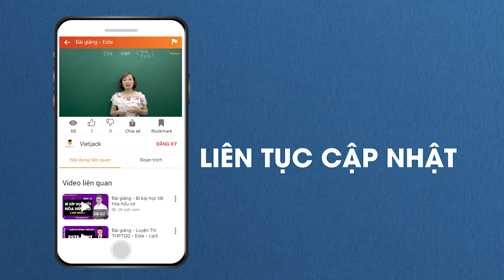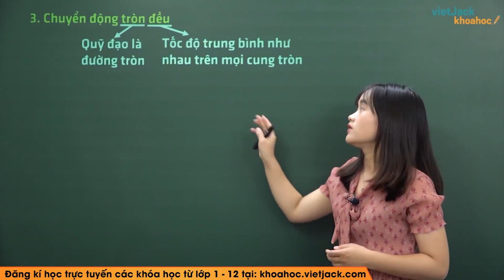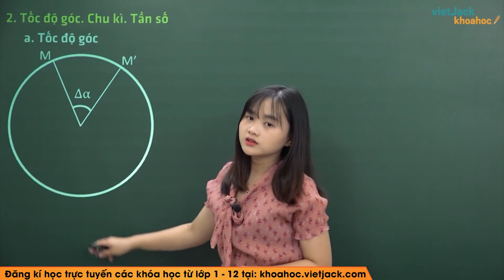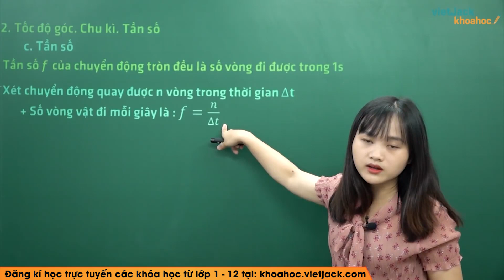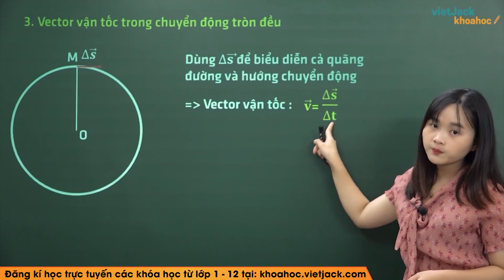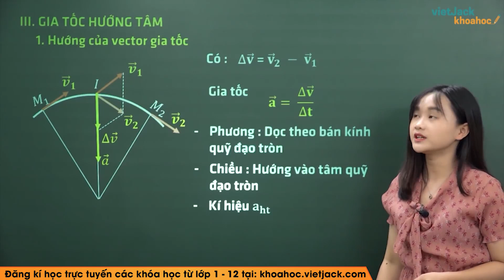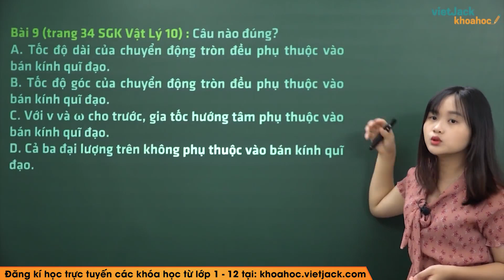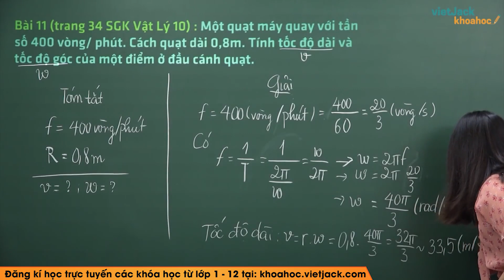Chuyển động tròn đều - Bài 5 - Vật lí 10 - Cô Nguyễn Quyên (DỄ HIỂU NHẤT)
Vật lí 10 - Bài 5 - Chuyển động tròn đều

Video bài học hôm nay, cô sẽ hướng dẫn các em toàn bộ kiến thức cần nhớ bài Chuyển động tròn đều. Cùng với đó, cô sẽ giải chi tiết các ví dụ minh họa bằng phương pháp nhanh nhất. Theo dõi bài học cùng cô để học tốt hơn nhé!